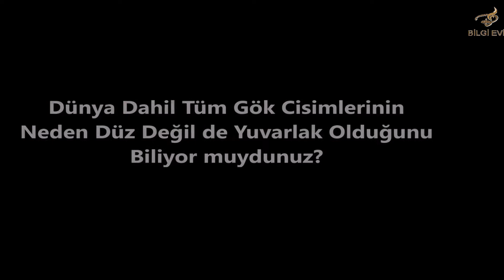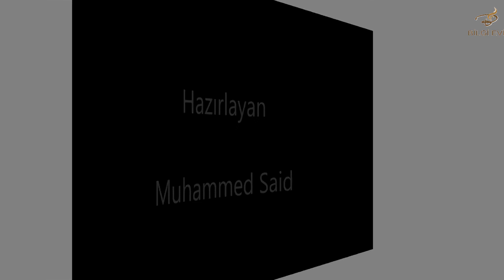Dünya Dahil Tüm Gök Cisimlerinin Neden Düz Değil de Yuvarlak Olduğunu Biliyor muydunuz?